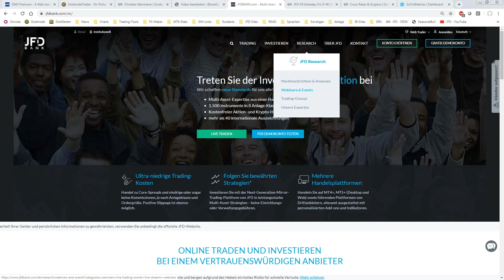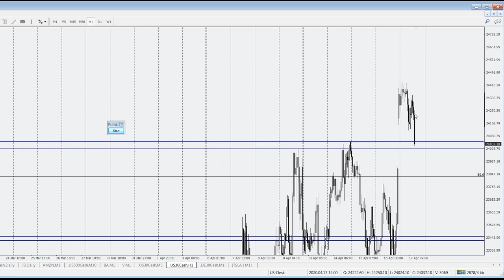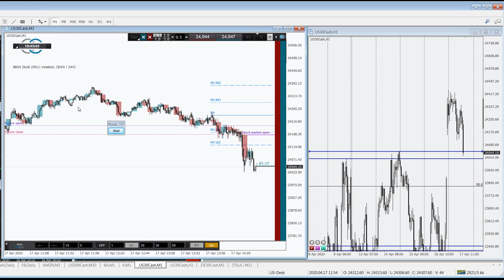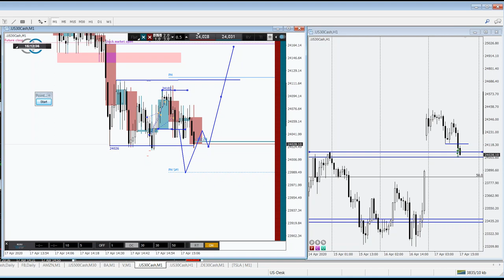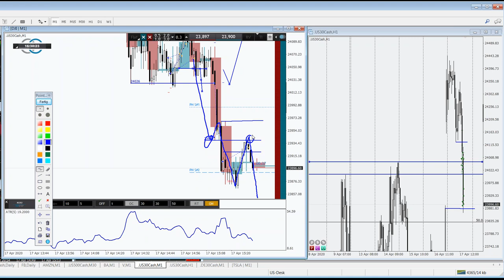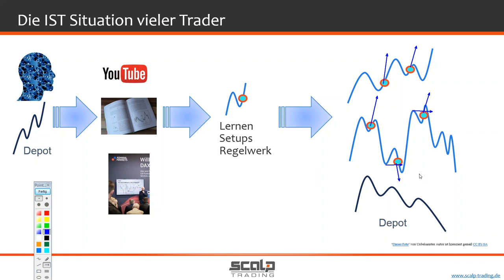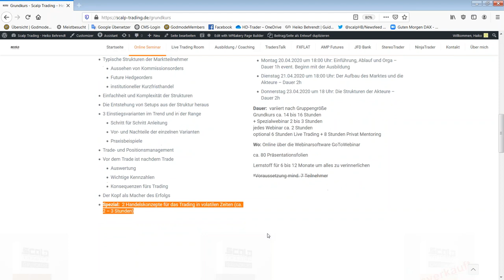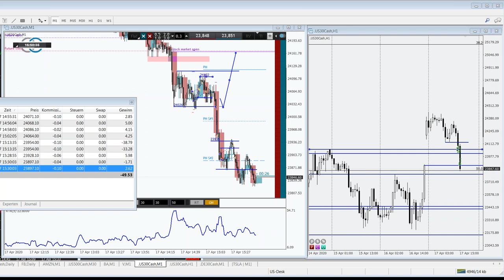April 2020 - Erfolgreiches Scalptrading zur US Eröffnung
Zu diesem Live-Event zeigt Heiko Behrendt, wie er erfolgreich mit CFD-Trading zur US-Eröffnung den DowJones handelt. Lass dich davon begeistern. Zudem erklärt er seinen Tradingansatz sowie seine detaillierte Vorgehensweise während der Live-Chart läuft. Die Platzierung von Trades geht damit einher und somit findet sich hier wieder einmal ein sehr praxisnahes Webinar!